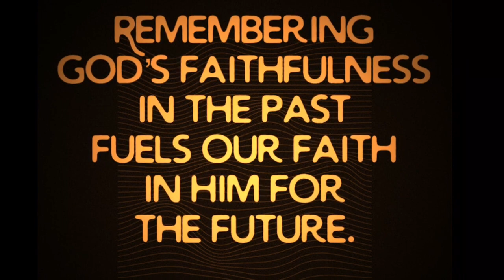Devos with Disa (Joshua 4)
God has been teaching me about “Stones of Remembrance” lately. Remembering God’s faithfulness in the past fuels our faith in Him for the future.

My favorite version of “Do It Again” is by Elevation Collective featuring Travis Greene and Kierra Sheard